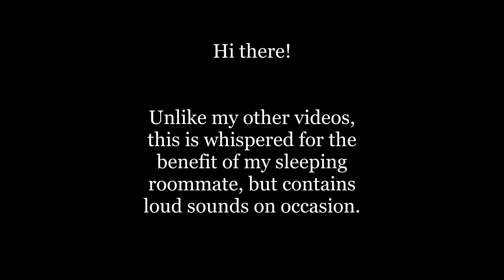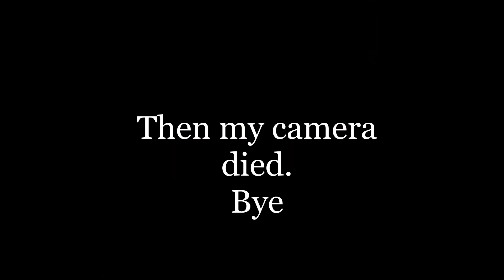I DON'T KNOW WHAT THIS IS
When your roomate is sleeping: make chipmunk voice content.